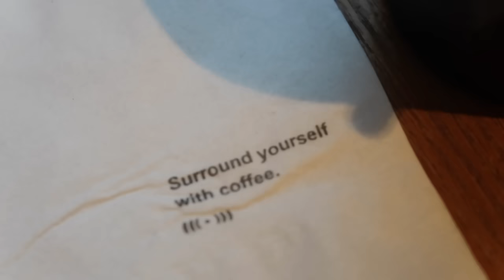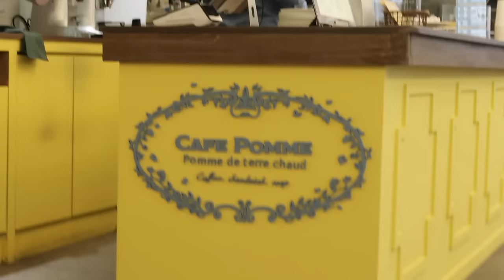fall outfits, pizza & sandwiches, le labo fragrance